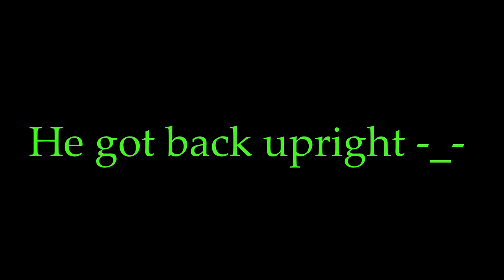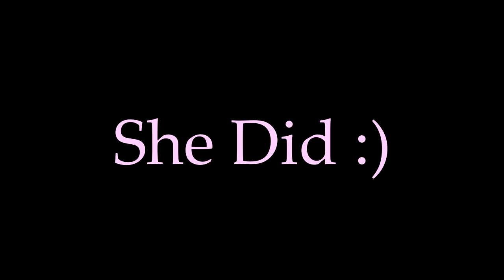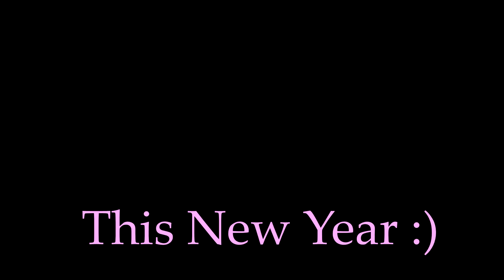Guild Wars 2 Randomness! 6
Here is a compilation of funny moments and glitches throughout my time in Gw2 during 2023 :) I will be planning on making more vids this new year. I hope you all enjoy another instillation of Guild Wars 2 Randomness!